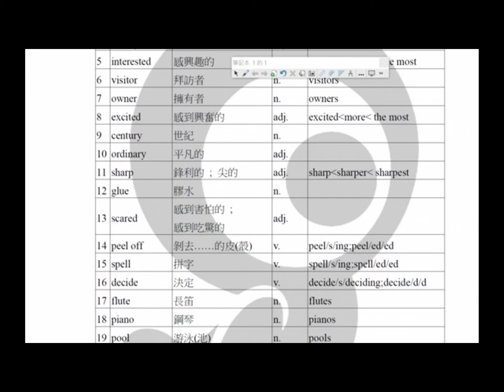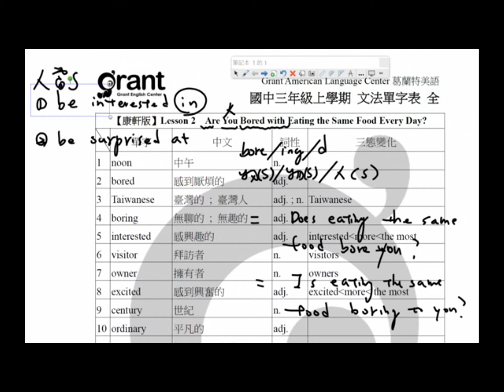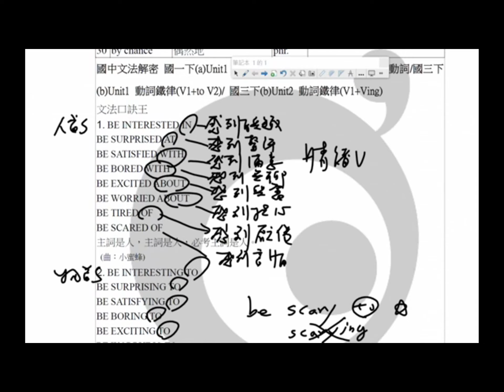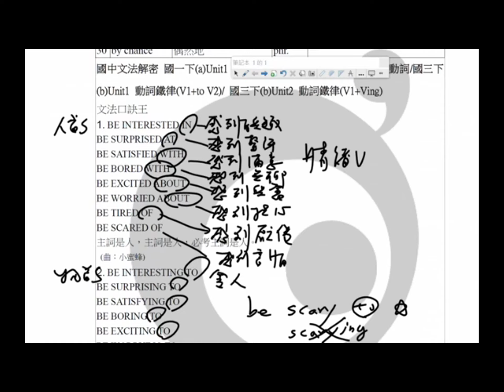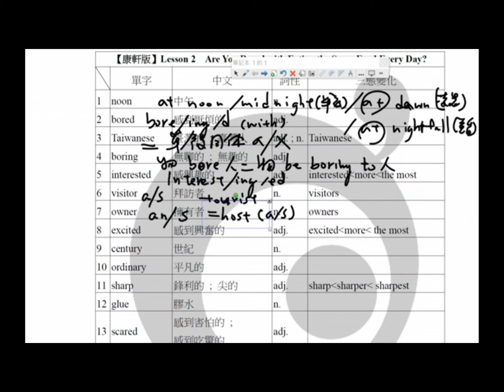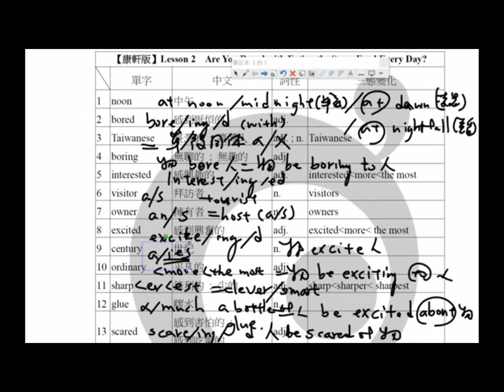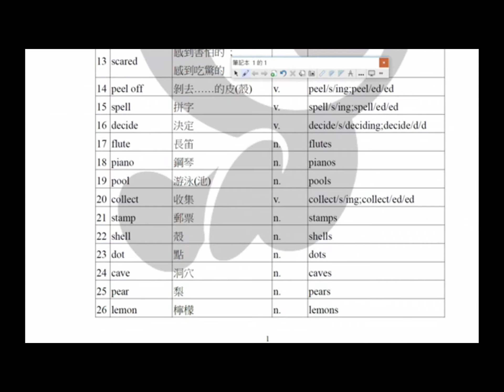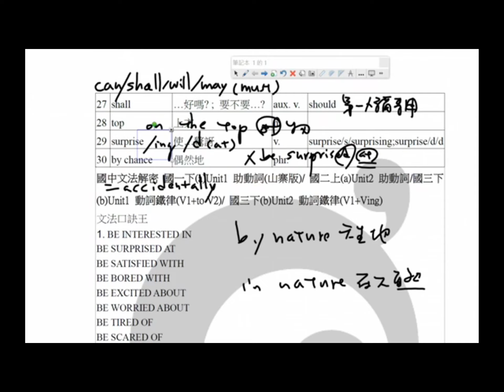108 康軒 國三上 Lesson 2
文法解密數位課程訂書網 單字文法數位課程